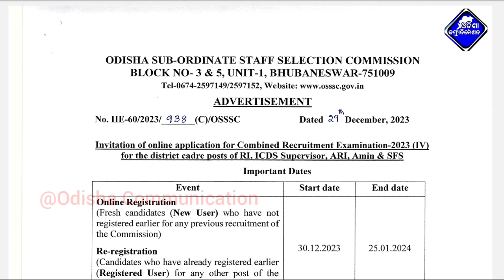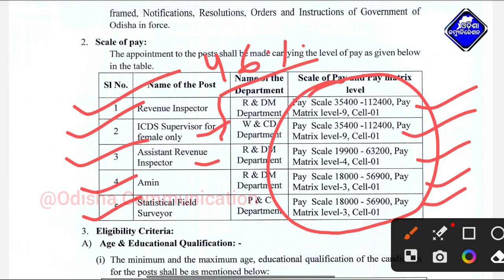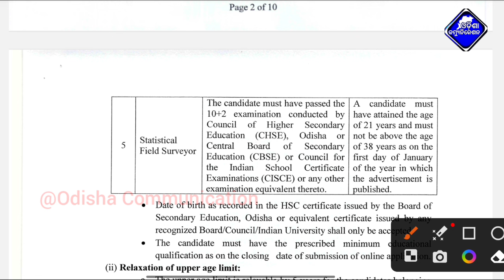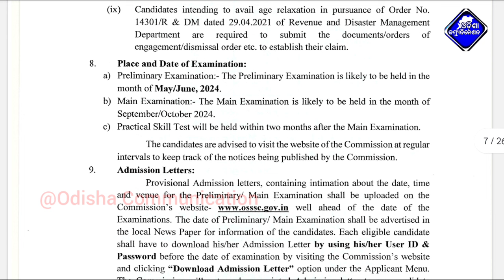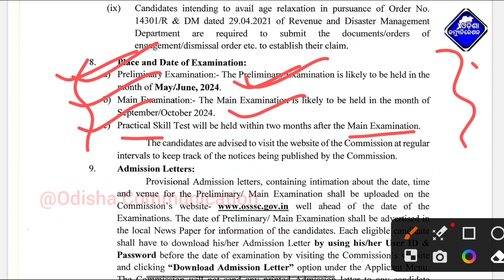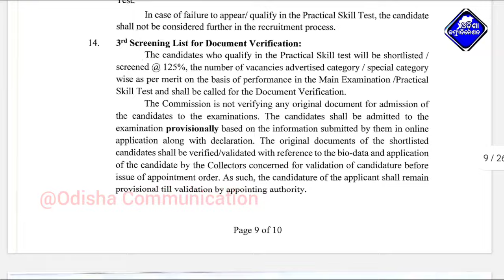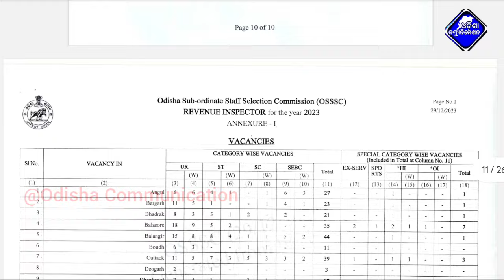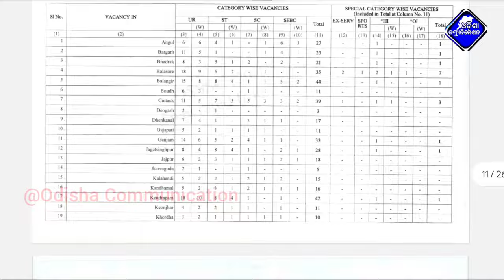OSSSC Recruitment-2024 || 2895 Vacancy RI,ARI, AMIN, ICDS Supervisor,Statistical Field Surveyor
Our Other Channels:-
This Video About For:- OSSSC_Recruitment2024 || 2895 Vacancy RI,ARI, AMIN, ICDS Supervisor,Statistical Field Surveyor

OSSSC Recruitment-2024, osssc,2895 Vacancy RI,ARI, AMIN, ICDS Supervisor,Statistical Field Surveyor,2895 New Vacancy,OSSSC, Panchayat Executive Officer Recruitment-2024, full details information,osssc 2895 new vacancy  recruitment 2024, Odisha revenue inspector recruitment 2024, osssc  ri ari amin statistical field surveyor Recruitment 2024,10th pass govt jobs 2021,odisha govt jobs, latest job notification,